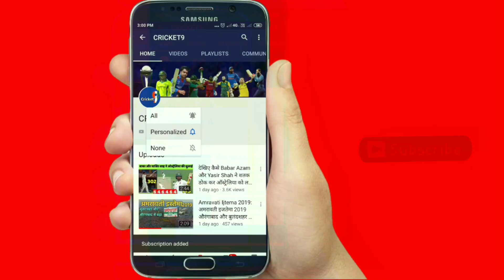देखिए कैसे 10 साल 259 दिन बाद उतरे मैदान में आउट हुए फवाद आलम, देखिए पहले दिन का पूरा खेल